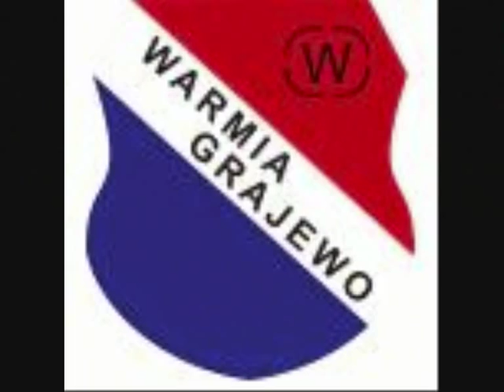KIBICE PODLASCY.wmv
Fani Z Podlasia - zdjecia niektorych ekip z podlasia (BRAK- Sparty Szepietowo,Tura Bielsk Podlaski,Skry Wizna,Cresovi Siemiatycze)